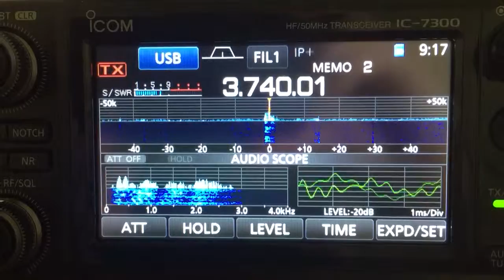Navigational warning in 80m USB